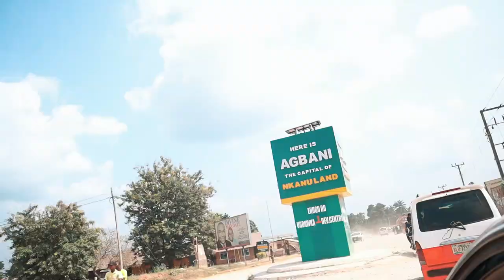Inside ENUGU LAW SCHOOL AGBANI |Tour of Nigeria Law School, Agbani Campus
Join me as I take you inside Enugu law school Agbani. So this is a tour of Nigeria law school, Agbani campus.
Let us see what the school looks like in 2020.!

Romans 5:1 - Therefore being justified by faith, we have peace with God through our Lord Jesus Christ: